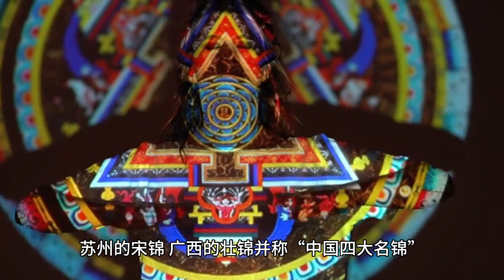张小斐穿南京云锦高定礼服亮相央视中秋晚会